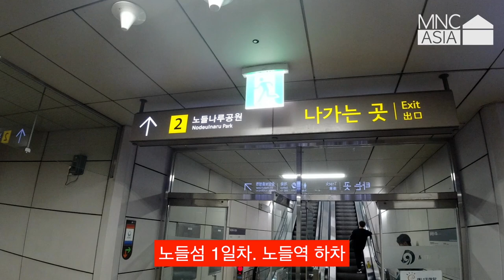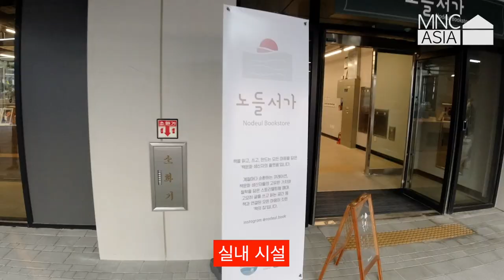Nodeul Island Introduction | MNC ASIA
_Nodeul Island facilities

Hello this is MNC ASIA
We just visited a new music spot in Seoul, Nodeul Island.

This video shows what Nodeul Island has.
We look through all area of island.